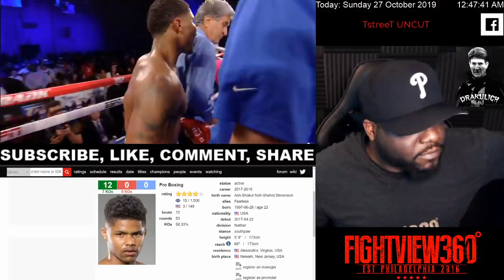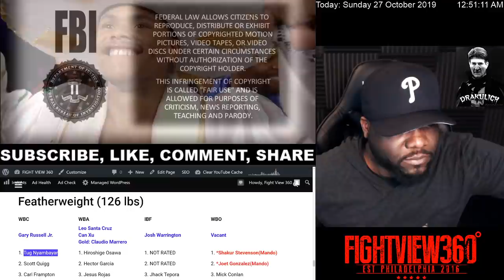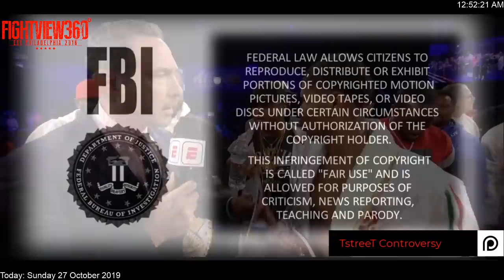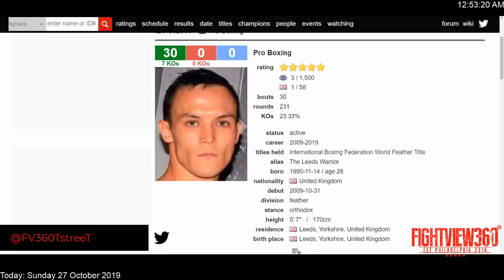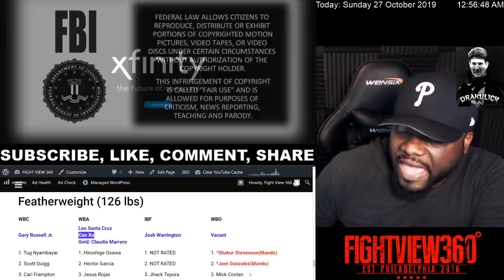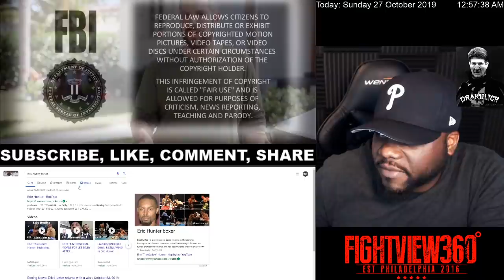Stevenson vs Gonzalez Post Fight Results & HIGHLIGHTS! Shakur New MONEY MAY? Warrington To Duck?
- StevensonGonzalez TopRankOnESPN+ Boxing Shakur Stevenson DEFEATS Joet Gonzalez Via SHUTOUT UD Unanimous Decision - Calls Out Josh Warrington On Top Rank On ESPN+ October 26, 2019 - Stevenson vs Gonzalez FULL Post Fight Results, Highlights, Recap, Full Fight Analysis, Post Fight Interview & More - Stevenson vs Gonzalez UNDERCARD Recap